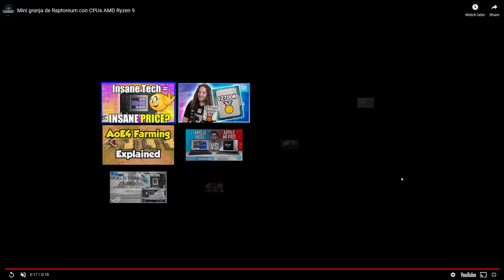Now ALL The Cpus Will BE Gone OH GOD!?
GOT THAT MERCH?!?

Discord: All Patrons get a direct invite to the new server